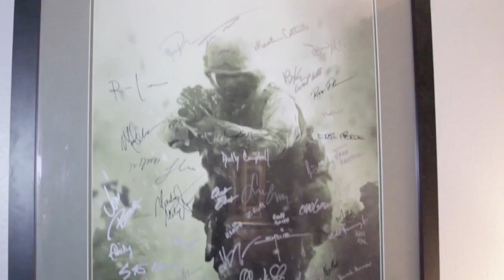Devolver's CODumentary Releases September 9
Devolver Digital Films announces CODumentary, a documentary following a story centered about Call of Duty, releasing worldwide on VOD on Tuesday, September 19th at 10 AM PST.

The 93-minute feature documentary, created in the UK by Jonathan Beales, explores how the video game Call of Duty grew into one of the biggest global entertainment franchise blockbusters of all time. Video game publisher/film distributor Devolver Digital will release the documentary worldwide on the Steam Store and on VOD via Amazon on September 19th, to be followed by releases on iTunes, Google Play, MGo, Playstation, Xbox, TubiTV, Indie Reign, and the Indie Rights Vimeo Channel, as well as a DVD/Blu-Ray release with dates to be announced.
The documentary details how Call of Duty, created in 2003 by Infinity Ward, faced strong competition in its early days from a host of similar high quality WWII games yet managed to rise to the top and sustain its position with a growing global fan base.
Critically acclaimed by both fans and media, the release of Modern Warfare in 2007 took the multi-player competitive element to a whole new level through a fast action innovative game-play design structure.

Filmed across North America, the UK & Europe including the D-Day beaches, the story in CODumentary is told by developers, fans, professional players and numerous games experts, who describe in rich detail what makes the game so special and why it's been so successful from launch to the present day. Jonathan Beales is an industry professional with over 31 years experience in video games media & marketing spanning print, radio, web and television.

“One of the biggest challenges making the film was encapsulating a 15 year timeline into 93 minutes,” says producer Jonathan Beales. “I was very fortunate to work with a lot of great people whose input and contribution really helped make this happen. It’s a rich story of evolution told through the eyes of games developers, fans, industry experts and professional players. It’s a big documentary and we wanted to put the fans first so took the opportunity to host two full screenings at DreamHack Atlanta that were a big success."

Beales continued, "It’s been a great 5-year journey and though documentary is centered on video games, the story is always about the human input and endeavor involved. The rich experiences of developing games, playing them or waiting in line to buy them will always remain center stage."